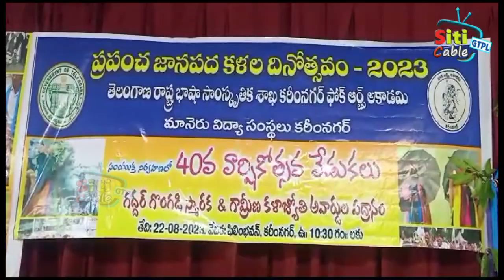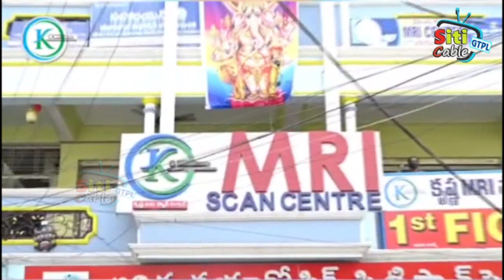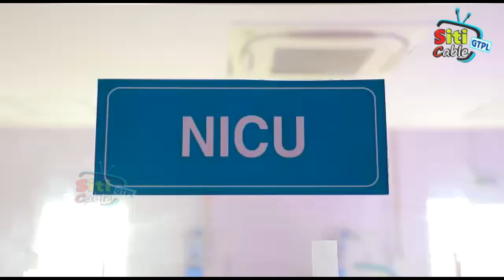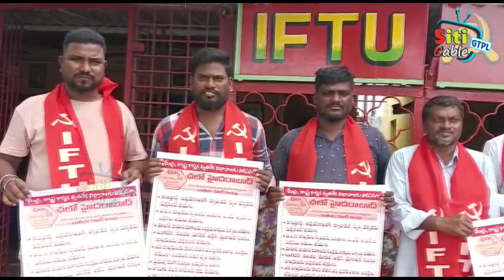NEWS 22 8 2023